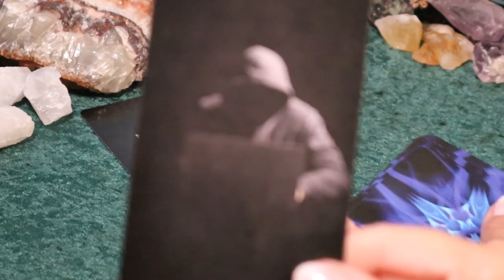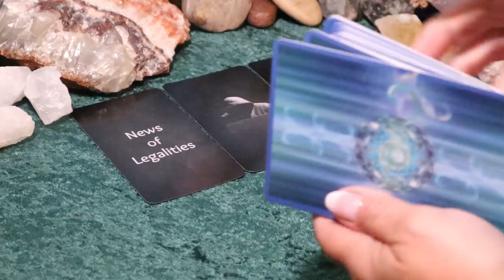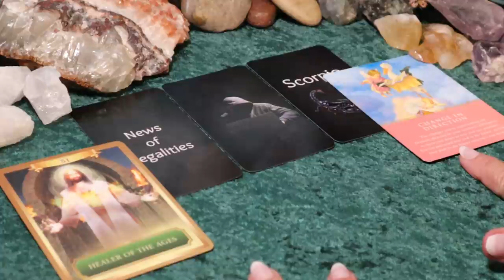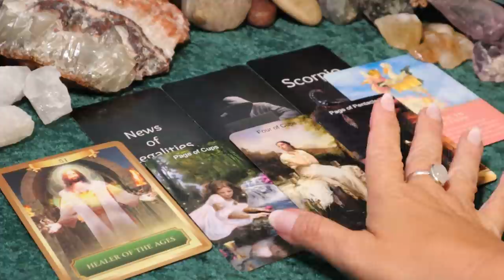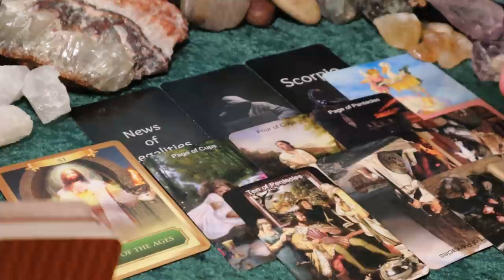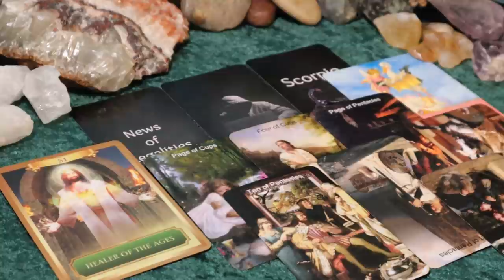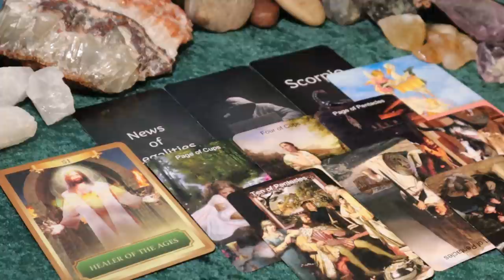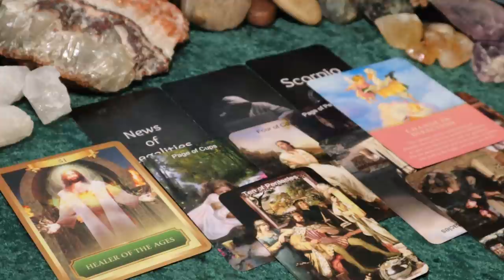Leo | They are INFATUATED with You, MONEY HUNGRY Too | Leo May Tarot Reading